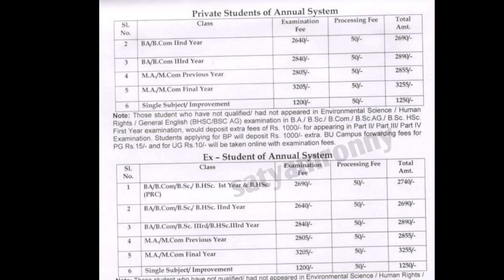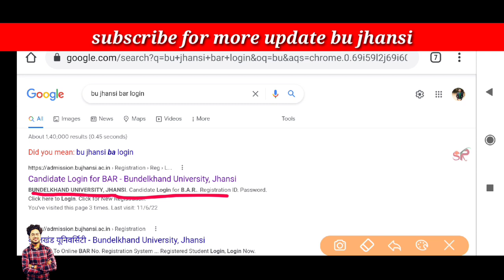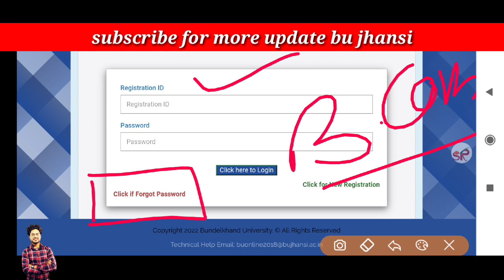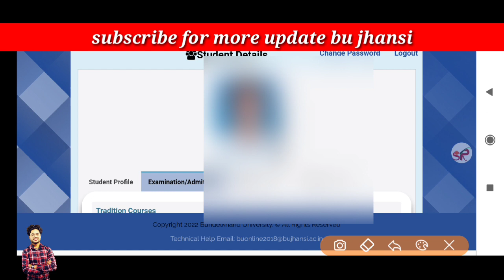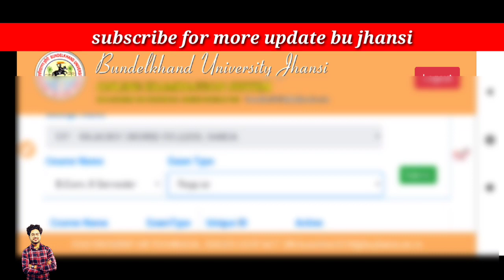bu jhansi exam form kaise bharen 2022/how to fill bu exam form/bu jhansi latest news today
bujhansiexamformkaisebharen#bujhansiexamform#satyamronny

Bu 1st year
bujhansiexamformkaisebharen#bujhansiexamform#satyamronny

 result kaise dekhe,roll ke bina result kaise dekhe,bu jhansi 1st year result kaise check kre,bu result kaiSe dekhe,how to check bu 1st year result,

satyamronnytech
bujhansiexamdate
bujhansiexamdate2021
satyamronny
b.eddatesheet
openmeritbujhansi
bujhansientranceopenmerit
bujhansibackpaperadmitcard
bujhansiresult
bujhansifinalyearresult
bujhansiresult
bujhansiresult2021
bedexamcenter
bujhansiresult2021
bujhansientranceexamdate
buentrance
bujhansi31augustexam
budatesheet
bundelkhandunivetsityexamdate2021
bupassimgmark
bucuttoff
satyamronnyvlogs
universityexamcancelledp0
couselingletter
buhowtodownloadcouselingletter
bujhansiallotmentletterdownloadkaisekre
bucounseling
bujhansiresult20221
bujhansicounseling
bucounseling
bujhansifinalyearresult2021
bubcomresult
bujhansiresult
jhansib.scresult
bujhansi
Jhansichlo
rmwresult
rdresult
pmwresult
umfresult
rdmwresult
b.comresult
b.scresult
bujhansinews
bum.comresult
m.afinalyearresult2021
bucounsellingnews
bucounseling2021
bujhansi
buallotmenletter

bujhansientranceopenmerit
bujhansibackpaperadmitcard
bujhansiresult
bujhansifinalyearresult
bujhansiresult
bujhansiresult2021
bedexamcenter
bujhansiresult2021
bujhansientranceexamdate
buentrance
bujhansi31augustexam
budatesheet
bundelkhandunivetsityexamdate2021
bupassimgmark
bucuttoff
satyamronnyvlogs
universityexamcancelledp0
couselingletter
buhowtodownloadcouselingletter
bujhansiallotmentletterdownloadkaisekre
bucounseling
bujhansiresult20221
bujhansicounseling
bucounseling
bujhansifinalyearresult2021
bubcomresult
bujhansiresult
jhansib.scresult
bujhansi
Jhansichlo
rmwresult
rdresult
pmwresult
umfresult
rdmwresult
b.comresult
b.scresult
bujhansinews
bum.comresult
m.afinalyearresult2021
bucounsellingnews
bucounseling2021
bujhansi
buallotmenletter